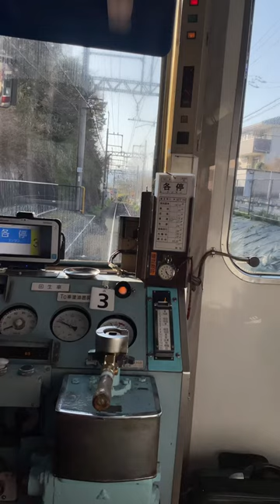近鉄田原本線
Densha arah ouji eki dan tawaramoto